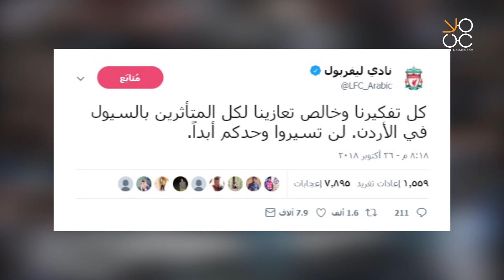تضامن رياضي واسع مع الأردن بعد "فاجعة" البحر الميت